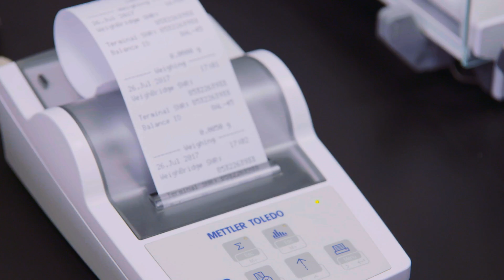PPD® Laboratories Bioanalytical Lab Tour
Our people are at the heart of PPD’s bioanalytical capabilities. Discover how the PPD® Laboratories bioanalytical lab team has been dedicated to providing the highest-quality data for more than 30 years